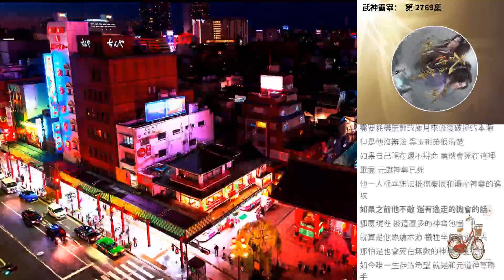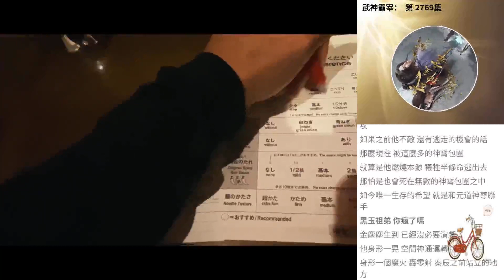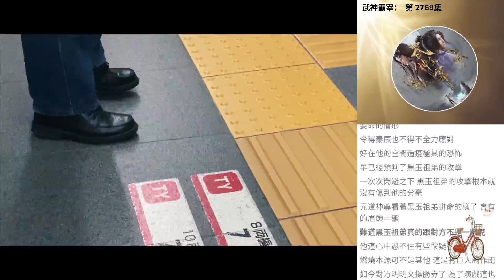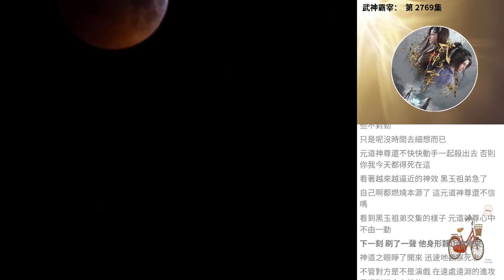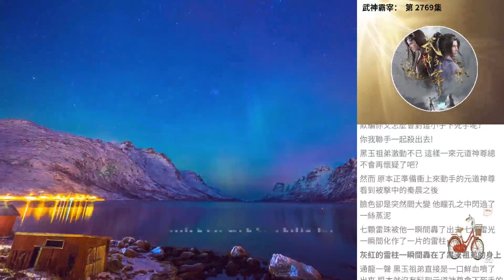武神霸宰： 第 2769集